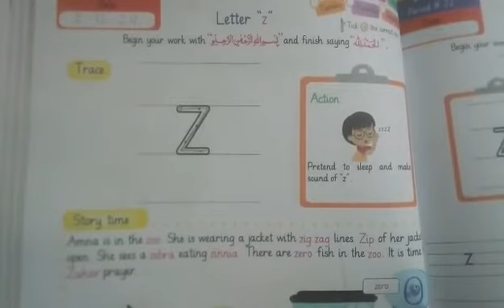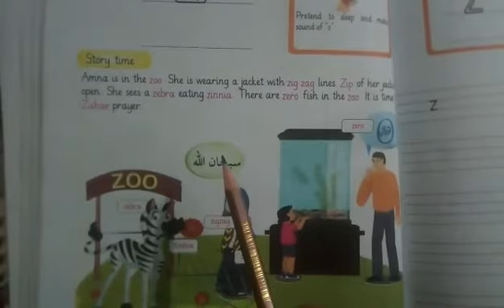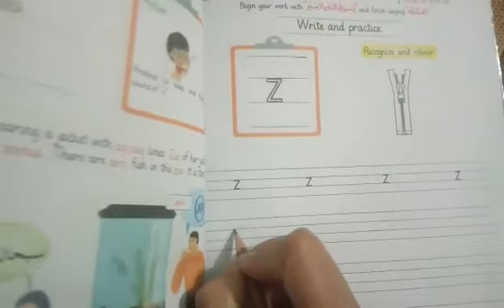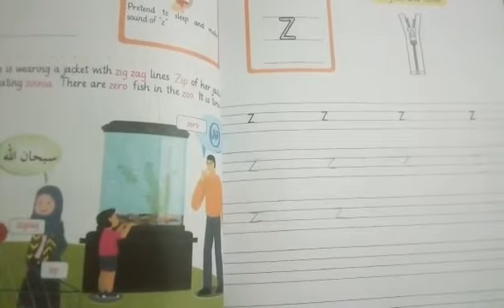GRADE: NURSERY (SUBJECT: ENGLISH WRITING) (LECTURE: 2) 02/12/20